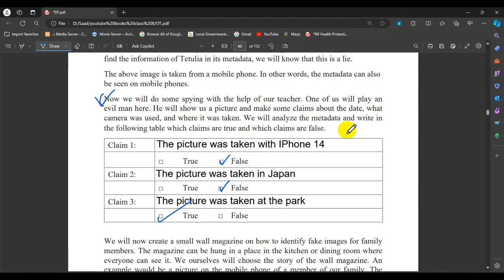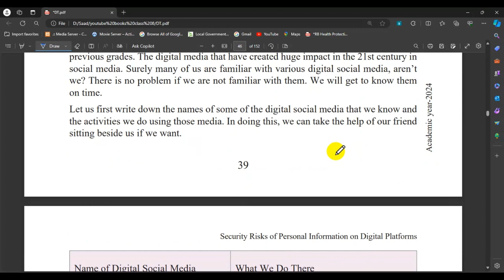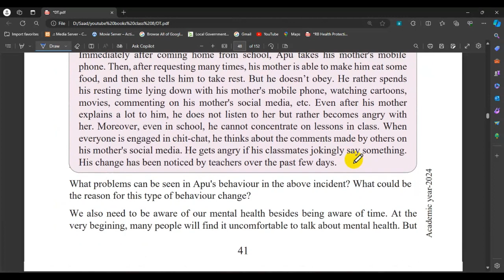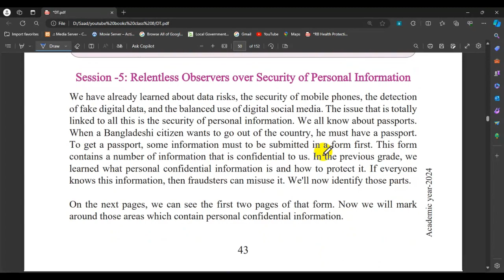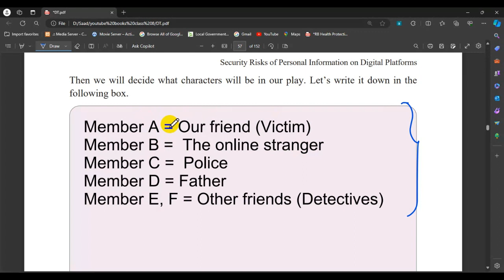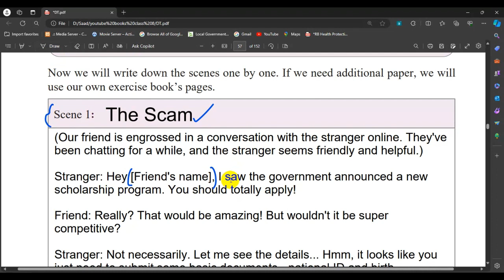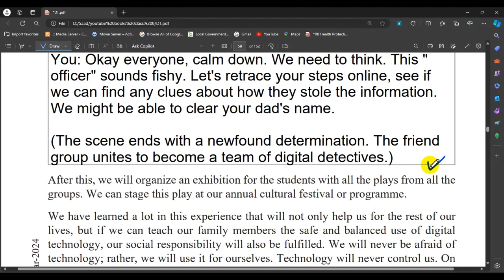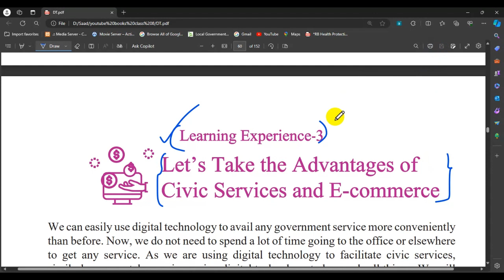Class 8 | Digital Technology | English Version | Chapter-2 | Part-2 | All Table Solution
Academic Answers BD is a comprehensive educational channel that offers a wide range of informative and engaging videos to students of Class VI-VIII. Our goal is to help students achieve academic success by providing them with access to high-quality educational content that is both informative and entertaining.